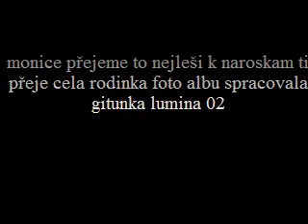¨narozeniny monika lumina 002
přechno nejleši k naroska ti přeju hodne štestičko  lasku zdravičko přaničko aby se ti splnilo počem ti toužiš  moc ti mame radi si naše zlatičko mila hodna holčička krasna  tva mamka cela rodinka